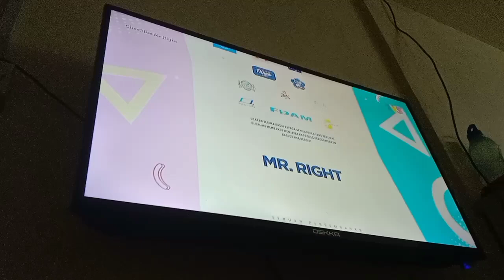Checklist Mr Right TV3 Outro